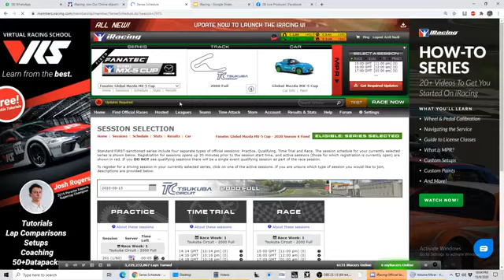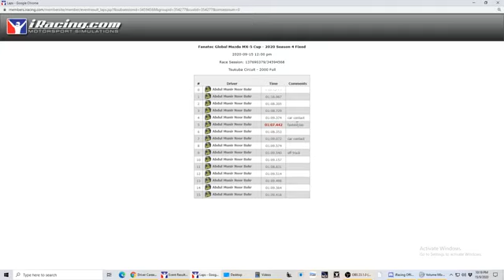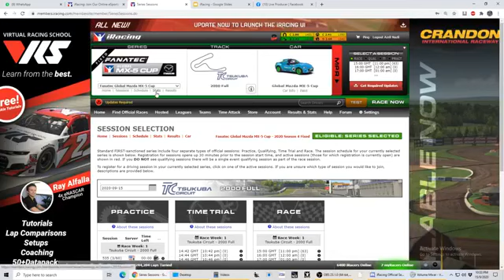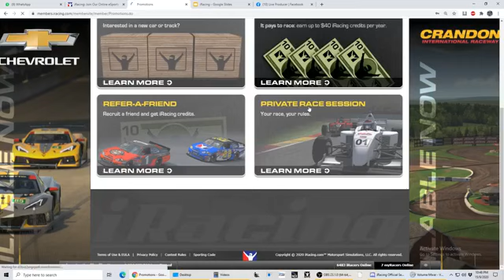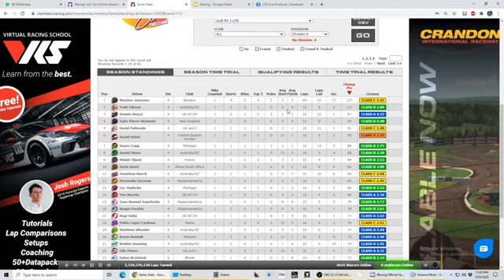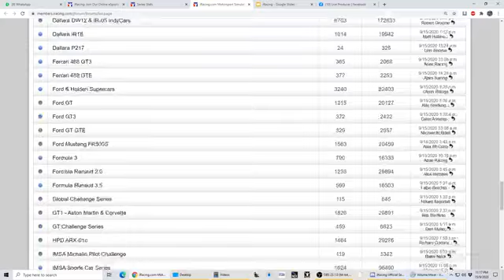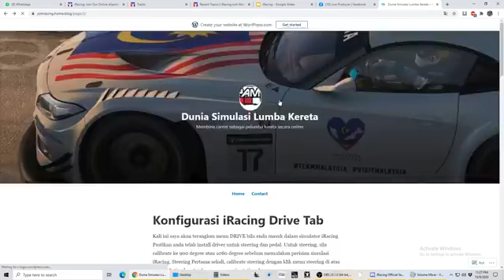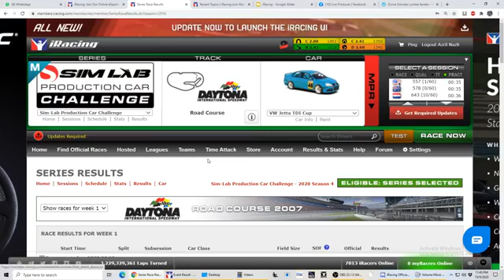Mengenali sistem perlumbaan online iRacing